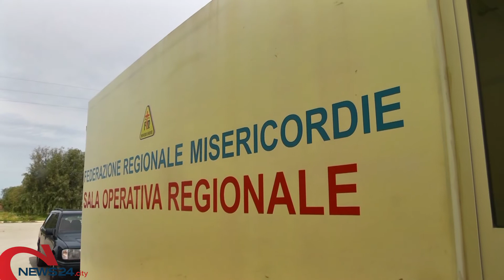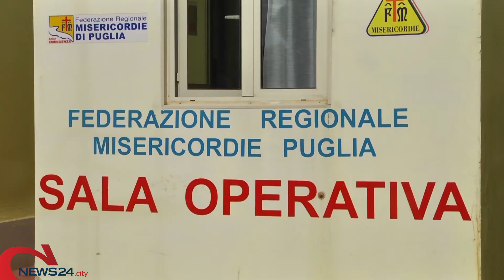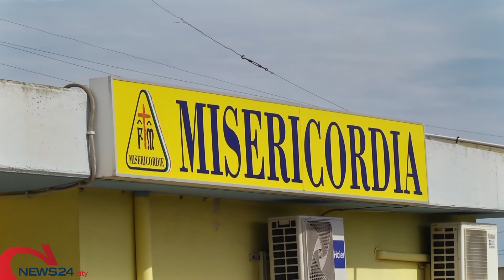PUGLIA | Coronavirus, dalle Misericordie un appello: «Informate le autorità del vostro ritorno»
C’è da tutelare l’operatività dei servizi essenziali sanitari come il 118 ed i Pronto Soccorso ma anche chi è immunodepresso